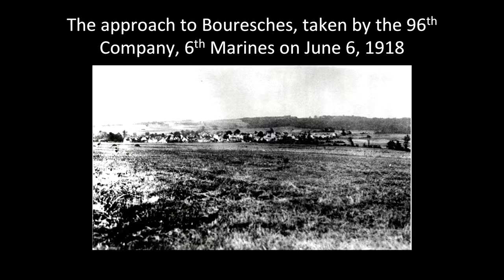James Carl Nelson: I Will Hold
Acclaimed military historian James Carl Nelson tells the inspiring true story of Clifton B. "Lucky" Cates, whose service in World War I and beyond made him a legend in the annals of the United States Marine Corp. Sponsored by the United States World War One Centennial Commission.

Cates knew that he and his small band of marines were in a desperate spot. Before handing the note over to a runner, he added three words that would resound through Marine Corps history:

I WILL HOLD

From the moment he first joined the Marine Reserves of the American Expeditionary Force in World War I, Clifton B. Cates was determined to make his mark as a leader. Little did he know what he would truly accomplish in his legendary career. Not as well known as his contemporaries, such as Alvin C. York, his fame would not come from a single act of heroism but from his consistent and courageous demeanor throughout the war and beyond.

In the bloody second half of 1918 with the 6th Marine Regiment, he was awarded the Navy Cross, the Distinguished Service Cross, the Purple Heart, the Silver Star, was recognized by the French government with the Legion of Honor and the Croix de Guerre, and earned the nickname "Lucky."

I Will Hold is the inspiring, brutally vivid, and incredible true life story of a Marine Corps legend whose grit and unstoppable spirit on the battlefield matched his personal drive and sage wisdom off of it.

-- Book description courtesy of NAL

JAMES CARL NELSON is the author of Five Lieutenants and The Remains of Company D, which Booklist cited as one of the best history books of 2009, and was a staff writer for The Miami Herald. He is a member of the Great War Society and the Military Writers Society of America. He lives in Eden Prairie, Minnesota.